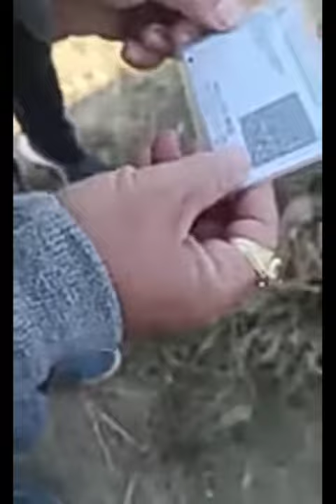WELCOME TO KUKILAND Thaba Mayangna Thourakpa Gari 1 Pharaba Mtung Gyan Tahallga Thadokhre